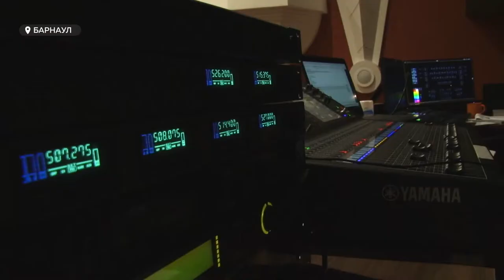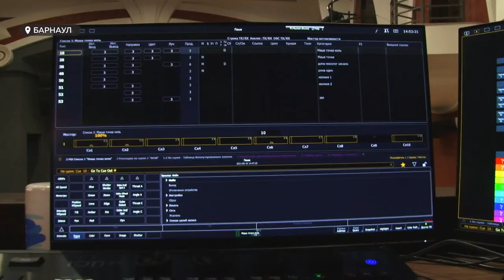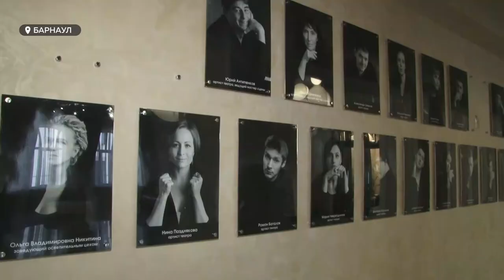Театр кукол «Сказка» готовит премьеру | Что происходит в новом здании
Безопасный вход, современная система оплаты, зал для самых маленьких и – борьба с возрастными стереотипами. Новый сезон в театре кукол «Сказка» точно начнут по-другому. Сотрудники уже привыкают к обновленному зданию – в нем уже проходят репетиции.